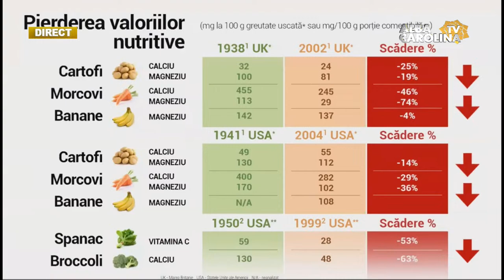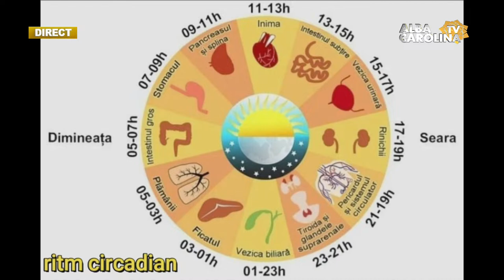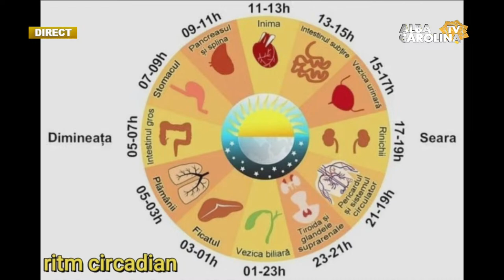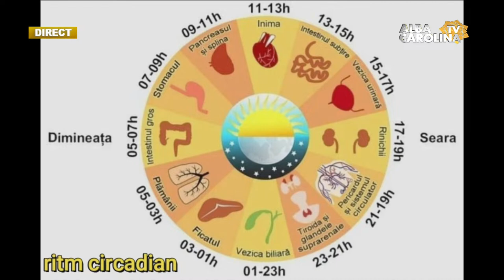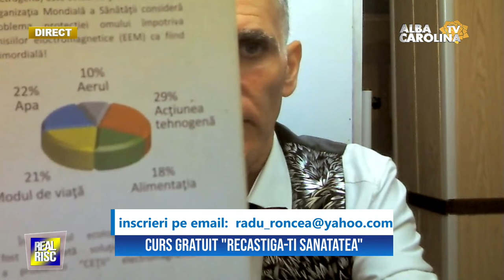LIVE - Obiceiurile si Sănătatea. Radu Roncea cu Victoraș Pîrșan, nutriționist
Real Risc cu Radu Roncea
Invitati:  Victoraș Pîrșan, nutriționist
Emisiuni Alba, Stiri Alba, Live Alba Iulia